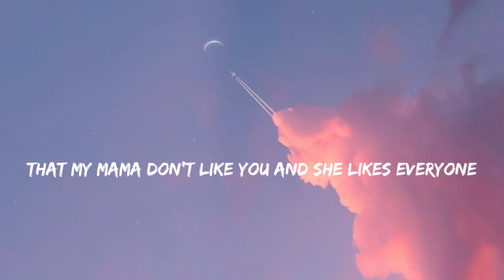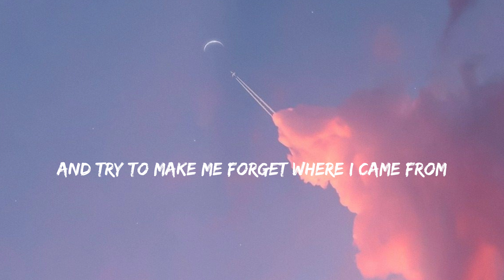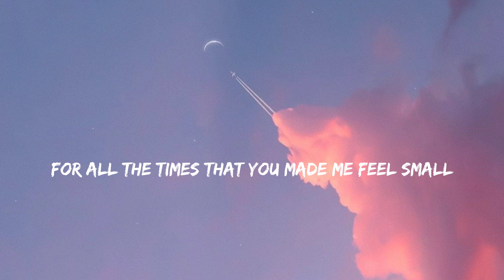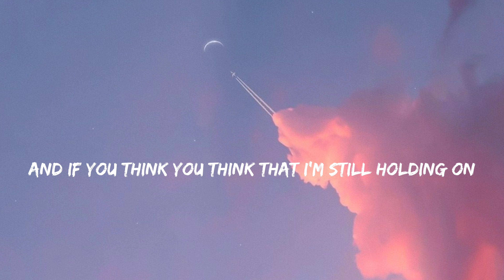Justin Bieber - Love Yourself lirics (karaoke)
Hello friends, welcome to my Music Relaxing channel! You can find any music on my channel! My channel has soul-melting music for studying, work, schools and sleeping, creating your works, etc. So listen to them and refresh your life! plant honors! To say
The thing is, I don't take anyone's ideas, I don't steal their videos, I don't take their music, etc.
Bye!!!